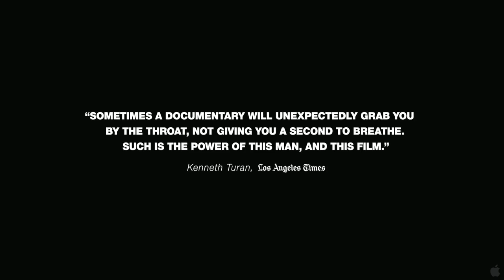Senna 2010 Trailer HD | Documentary | Ayrton Senna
Senna 2010

A documentary on Brazilian Formula One racing driver Ayrton Senna, who won the F1 world championship three times before his death at age 34.

Director: Asif Kapadia
Writer: Manish Pandey
Stars: Ayrton Senna, Alain Prost, Frank Williams